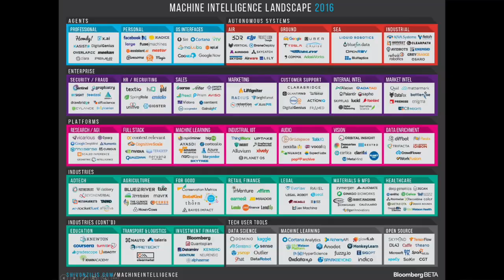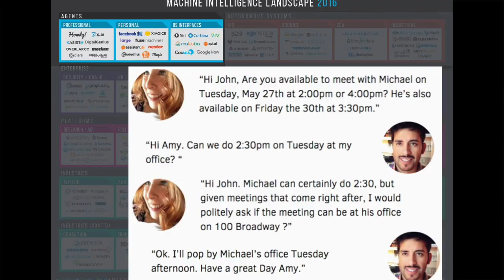Shivon Zilis: The Machine Intelligence Landscape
Shivon discusses the current landscape of machine learning at the Creative Destruction Lab Machine Learning Conference (Toronto, December 2015).